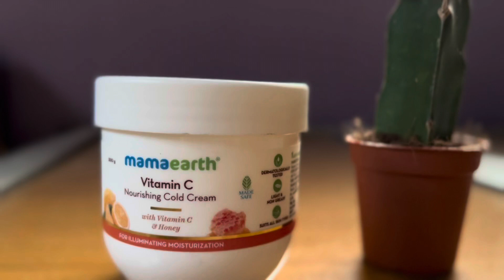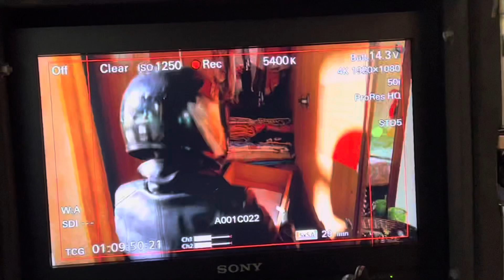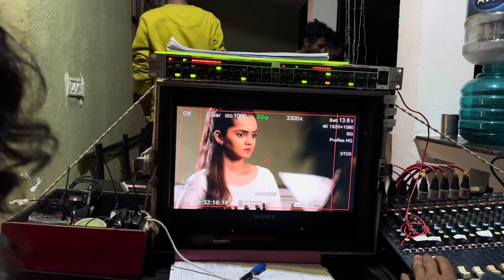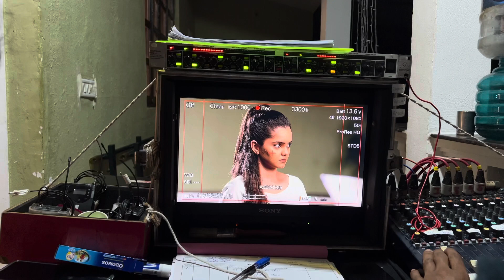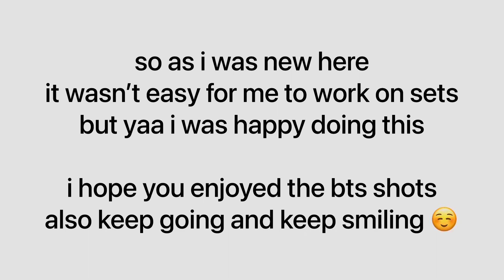आई Serial che majhe BTS/ Daddy’s dream/ priyankadiwate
With the onset of winters, our face skin feels dry & dull with winter air robbing the skin of its glow and softness. So it's always a battle between keeping skin moisturized vs. stopping it from looking dull & greasy.
Excited to introduce Mamaearth’s newly launched Nourishing Cold Creams, get soft & moisturized glowing skin this winter. So you don't have to choose anymore, go for a winter cream that not only deeply moisturizes but also retains your natural glow without a greasy look. What’s more, packed with the goodness of natural ingredients, it's completely toxin-free, being India’s 1st Madesafe certified cold cream.
The best thing about these cold creams is that you can use it on your face and body too.